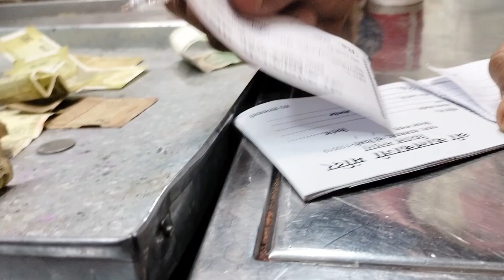गए थे कलका मैया जी के दर्शन करने और मैया रानी ने सभी मंदिर के दर्शन करवा दिए 🙏🏻🥰